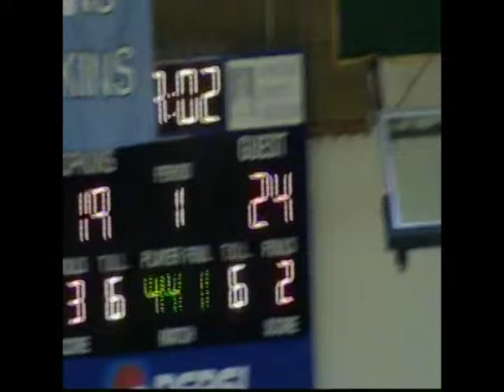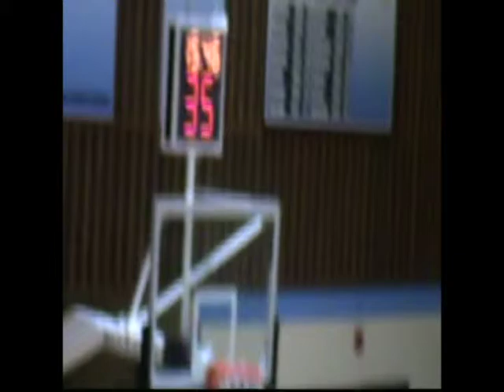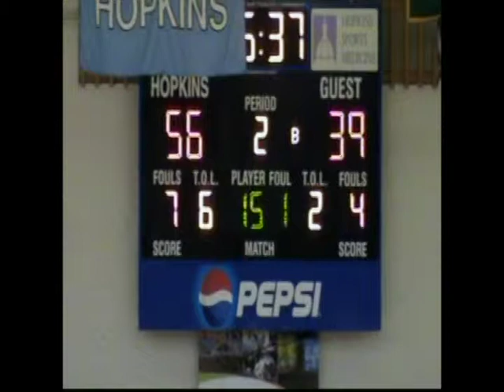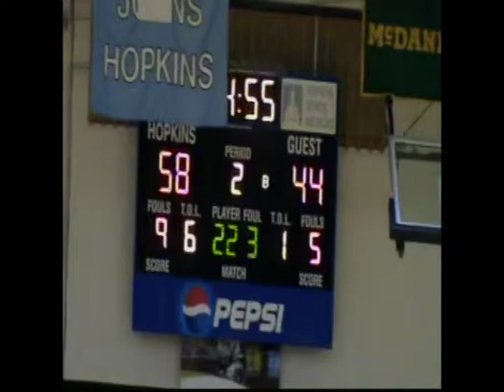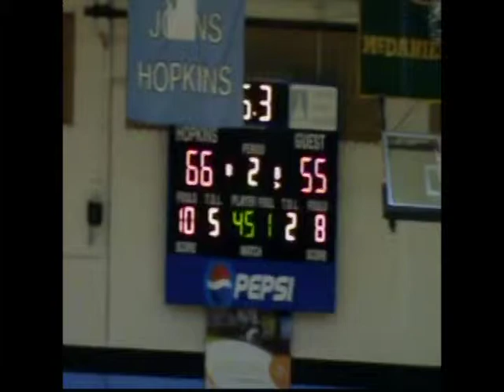David Langan Wesley College #50 Game Film